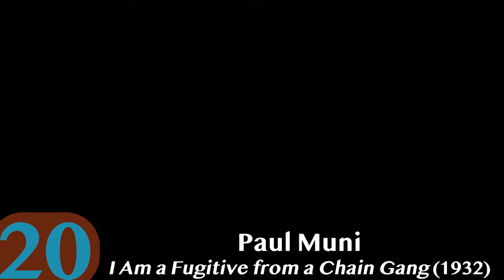1930s- Greatest Leading Performances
I NEED TO WATCH:
Marlene Dietrich "Blonde Venus"
Rudolf Klein-Rogge "The Testament of Dr. Mabuse"
Ruan Lingyu "The Goddess"
Barbara Stanwyck "Stella Dallas"
Jean Arthur "History Is Made At Night"
Wendy Hiller "Pygmalion"
Raimu "The Baker's Wife"
Raimu "Marius"
Michel Simon "La Chienne"
Hertha Thiele "Mädchen in Uniform"